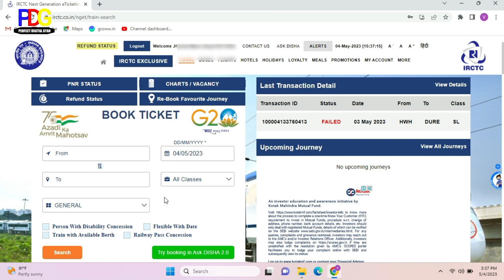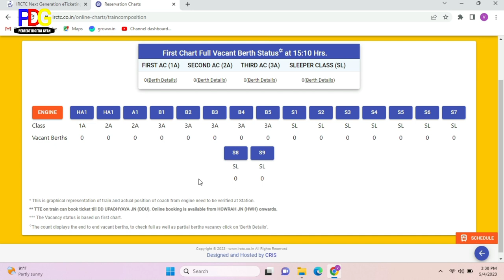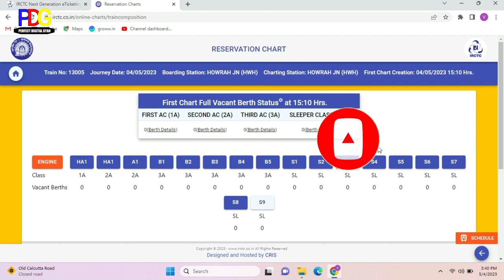See how many times the Indian Railways unit sells seats!!current booking kasie kare irctc app sey!!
Hello Friends 🙏

How many type sale seat in Indian railways
One berth sale in Indian railways
Chart lag jaane ka baad ticket kaise book kare
Chart lagne ka bAd current booking kaise hota hi